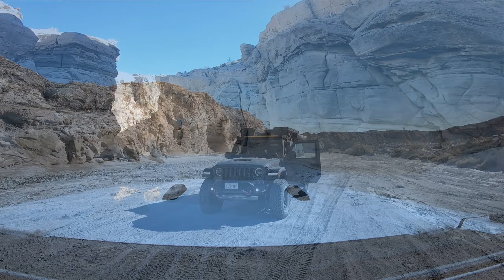Fish Creek Wash Trail & Sandstone Canyon, Anza Borrego - Overlanding with Jeep Gladiator Mojave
아는 지인과 함께 새해 첫 Overlanding을 다녀왔습니다. 마지막에 Pinyon Mt에서 예상치 않은 고생(?)을 좀 하긴 했지만, 아주 좋은 시간이었습니다.